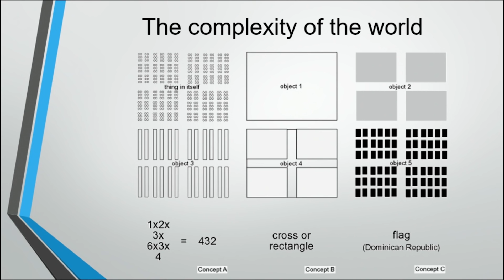Jordan Peterson on Autism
In this video, Psychology Professor discusses autism. He talks about some of the life of Temple Grandin, a famous autistic woman, and some interesting ways in which people with autism think and behave.

This clip is taken from Professor Peterson's: "2017 Personality 18_ Biology & Traits_ Openness_Intelligence_Creativity I"